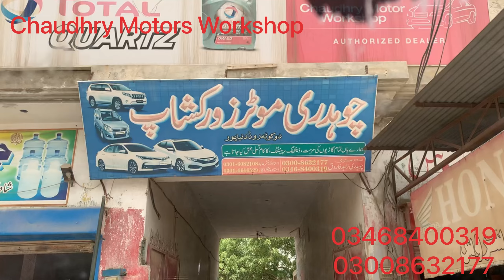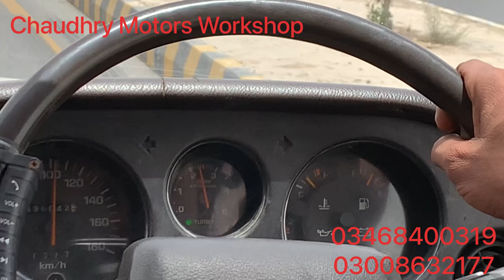Bj 60 check on road